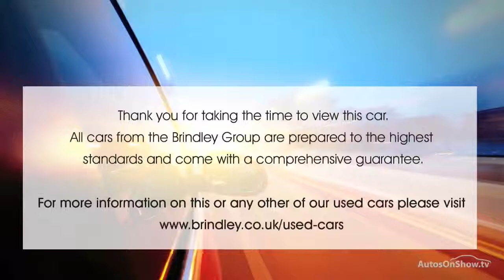HONDA CR-V I-VTEC SE PLUS ALUMINIUM/SILVER 2012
2012 HONDA CR-V I-VTEC SE PLUS ESTATE PETROL, in ALUMINIUM/SILVER